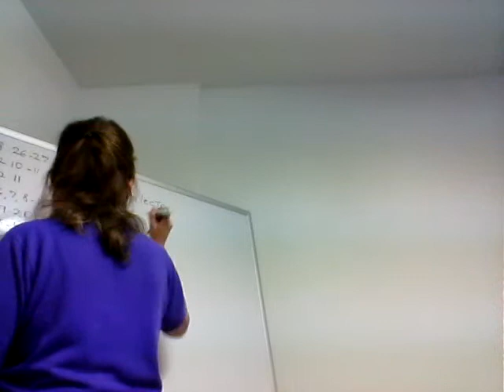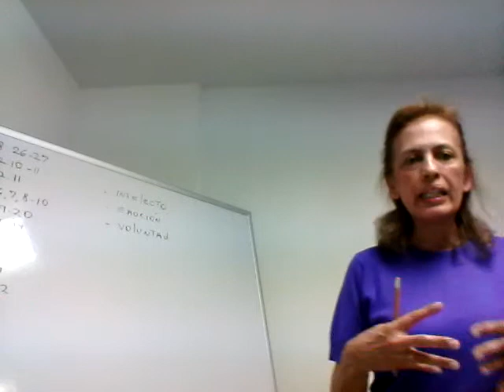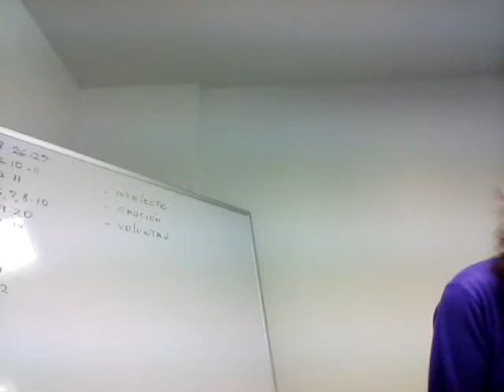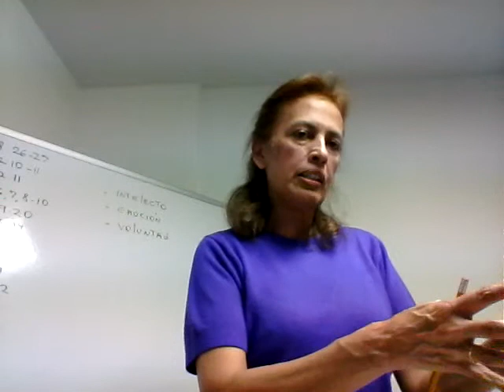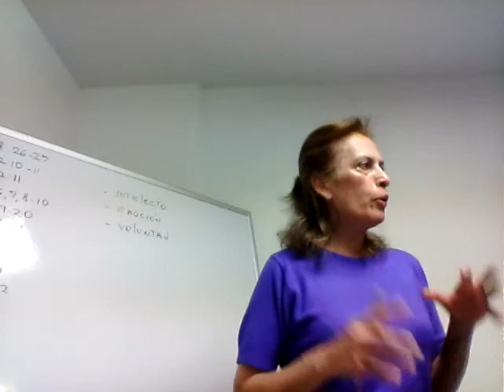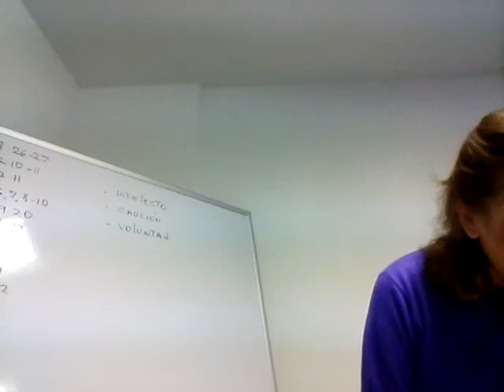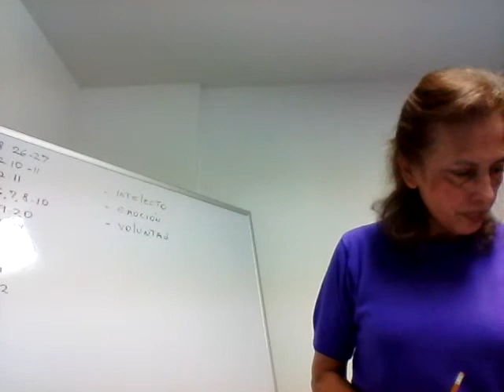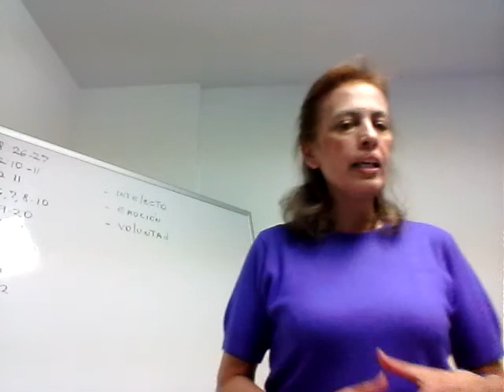Espiritu Santo - Caracteristicas - parte 2